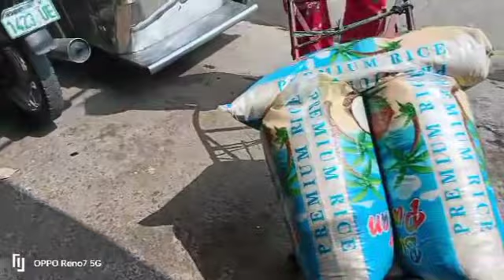Getting Ready for Another Ayuda Collab with co-vlogger Ricky T. Alfonso.